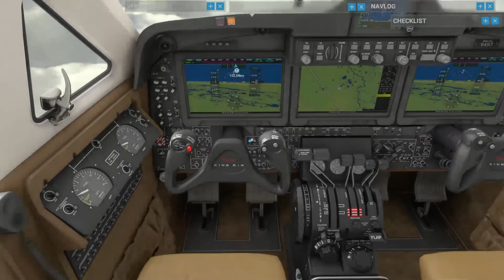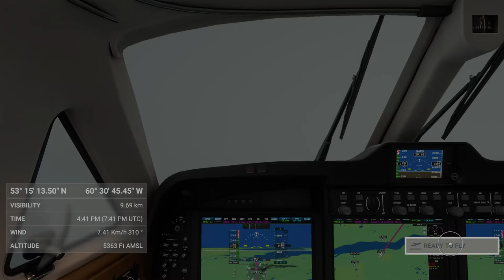Gander To Goose Bay NB Real Time FULL MSFS 2020 XBSX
rookie pilot here .. crashed making a decent to goosebay going way too fast. also figured out autopilot controls on my own during the video.